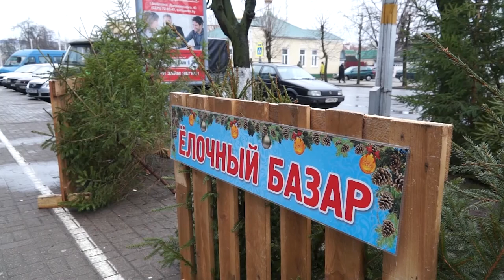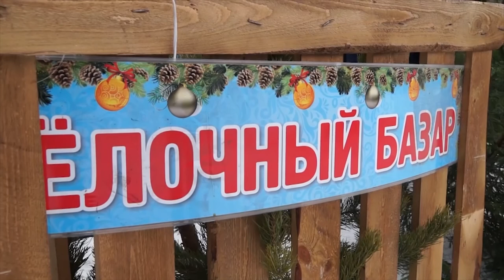Во сколько обойдется главный символ праздника?